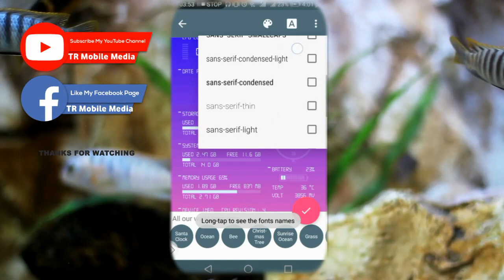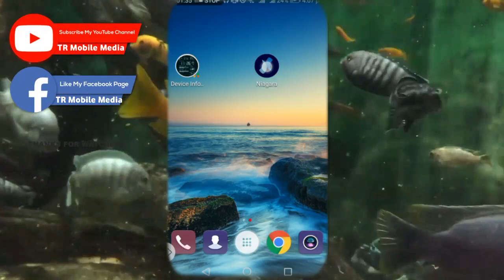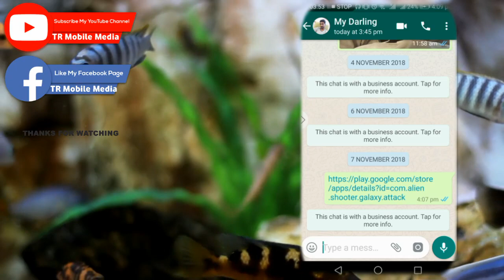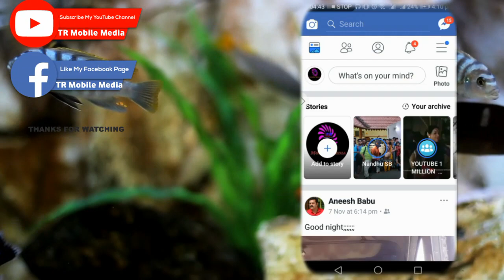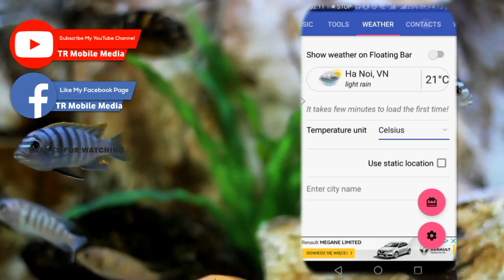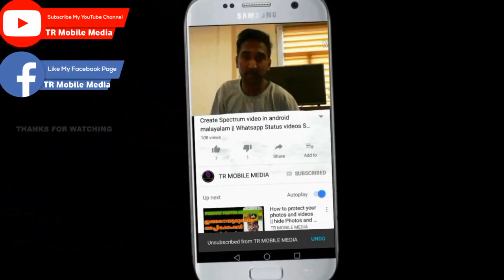Best Android apps malayalam | ഉപകാരപ്പെടുന്ന കിടിലൻ 3 ആപ്ലിക്കേഷൻ